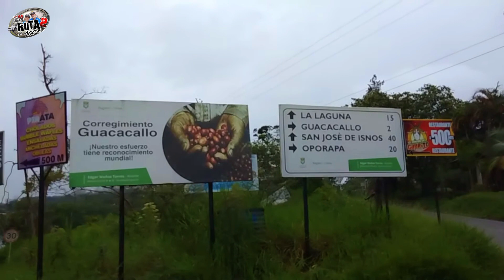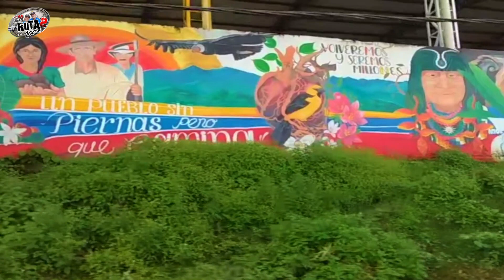GUAITIPÁN, GUACACALLO Y OPORAPA BELLEZA NATURAL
Aunque el recorrido se hace en un día muy lluvioso, se disfrutó de la bella ruta por la Laguna de Guaitipán, el Corregimiento de Guacacallo y el Municipio de Oporapa en el Departamento del Huíla en nuestra hermosa Colombia.  Vamos a disfrutar de estos hermosos paisajes.